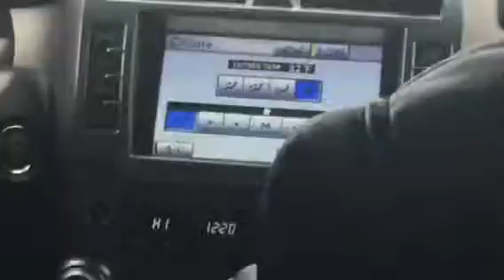X-mas caroling in da carr